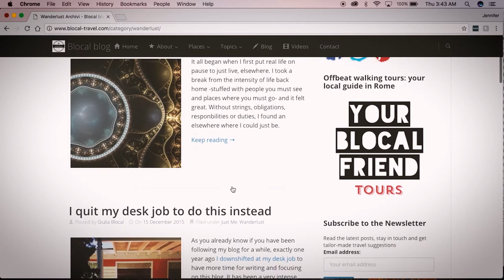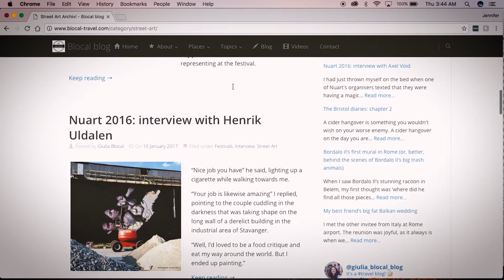UDT: Giulia, Italian Travel Blogger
Giulia is a writer and travel blogger from Rome, Italy. Her work life and free time time constantly intersect as she is always looking for new things to write about on her adventures. She also gives her thoughts on how Italians and Americans spend their time differently.

Tech specs: Fuji XT2, Fuji 35mm f/2 lens, Rode VideoMicro, Manfrotto BeFree Tripod, Premiere Pro, Adobe Audition